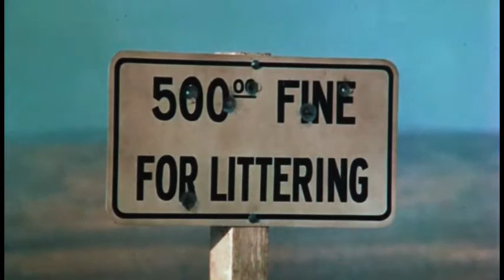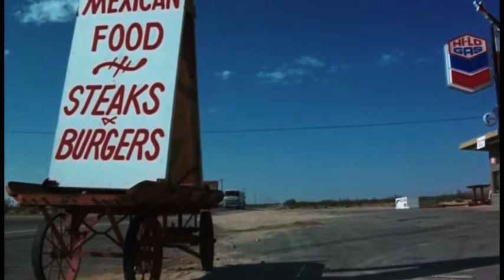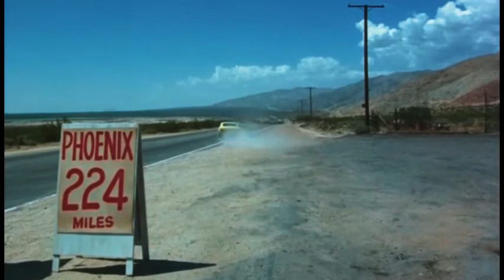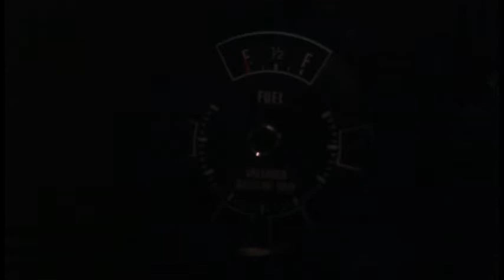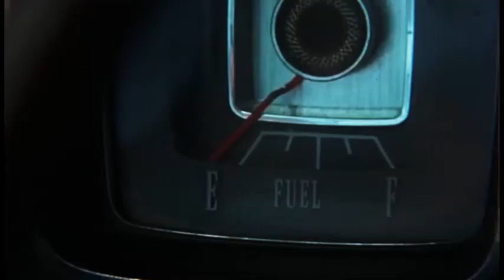NIGHT Terror - FILMS lost in time exclusively through DRagonFLIX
Welcome to DRagonFLIX. Now also featuring Scream Queen Linnea Quigley’s new Reality Show exclusive to DRagonFLIX.

Do you want to watch films and special content for people interested in Micro Budget Films not available anywhere else on our Ad free subscription Channel

Today’s film:  NIGHT Terror - FILMS lost in time exclusively through DRagonFLIX

DRagonFLIX is also available with ads on Amazon FIRE. Android. Apple and Roku and its absolutely FREE. Watch this page for further details. There will be some content only available